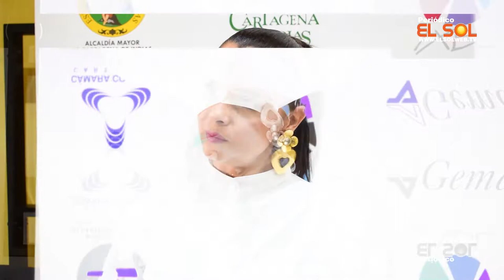Ixel Moda impactará a los Cartageneros en octubre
Con el respaldo de la Cámara de Comercio de Cartagena la Alcaldía Distrital de Cartagena, Imagen y la Gobernación de Bolívar, el equipo de trabajo de Ixel Moda en su novena versión, se prepara para brindar a los expertos, un espectáculo lleno de música, luz, color y magia en la bella Cartagena.